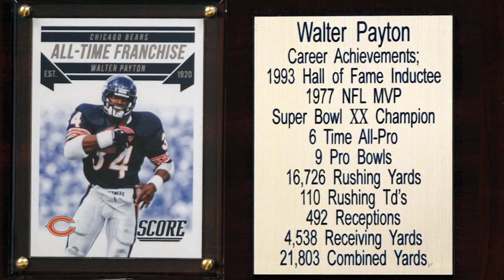CatedralDeportiva| ¿El hombre del año?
En lugar de que la Liga MX nos de futbol mediocre cada semana, debería imitar las acciones benéficas de la NFL como el premio Walter Payton @elchickenmcfly